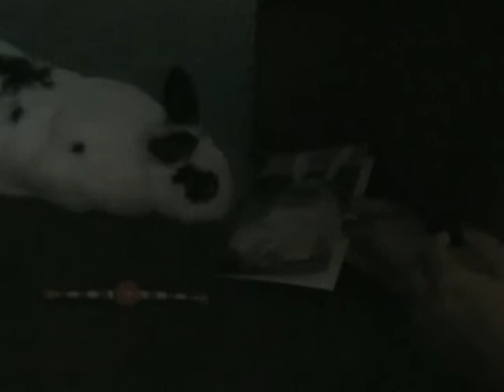Charlie's 2nd Birthday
Our bunny's 2nd birthday party